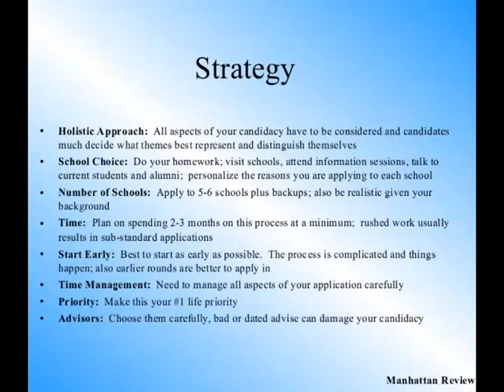MBA Admissions Application -- Why Consultant | Manhattan Review Admissions Consulting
Manhattan Review prepares young professionals to get into dream schools and careers!